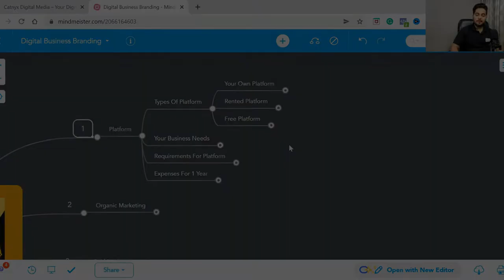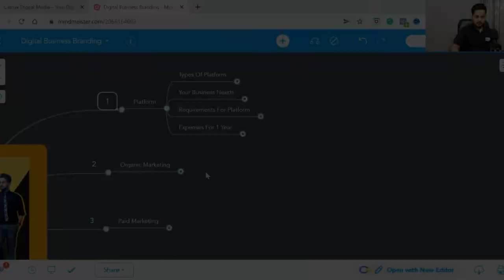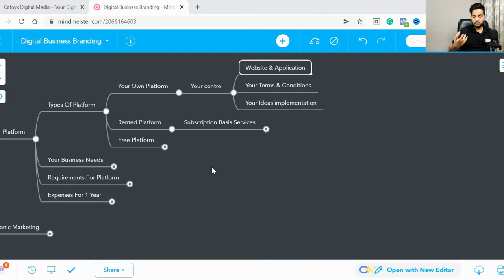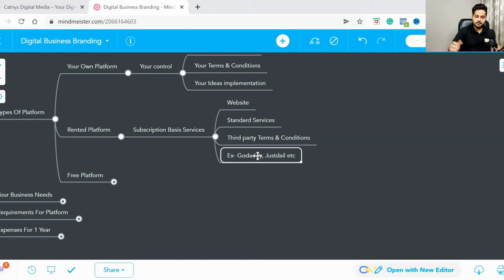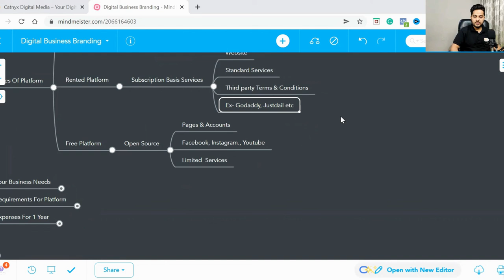Digital Business Branding | Types Of Platforms For Your Business | Part-2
Digital Business Branding: Your customer will visit your platform,
And if you don’t have a good one then the same impression will go to your customers.
When you’re going to launch your business online you need one platform.
That platform will help you to reach your target audience for better growth.
But people make mistakes while choosing platforms.
Some may decide to have a website and application both at the same time.
Some may decide to have free starting of their business.
So let me tell you in this video you’ll get an idea & concept behind your platform.
I’ve explained while breaking it down into 3 steps:
Your Own Platform
Rented Platform
Free Platform

At least before investing you should know what will be the right platform for your business whether it’s a phase of starting your online journey.
Our expert team will help you know better choices for your business.